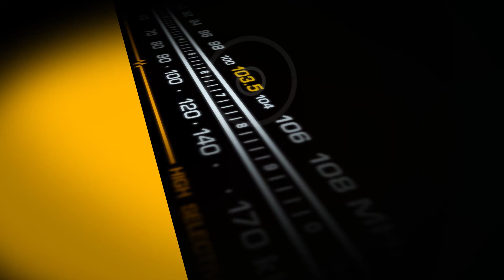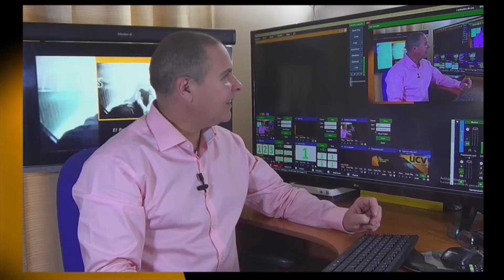Es tema a las 12 viernes 21 de mayo